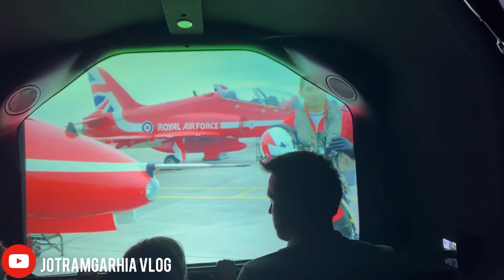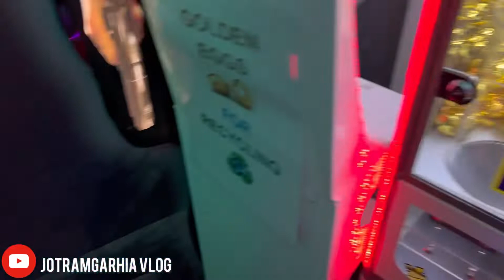Bournmouth beach ||Big wheel ‘Sunset 🌅 view 😍enjoy with friends-Aircraft Experience /Casino 🎰 🤑